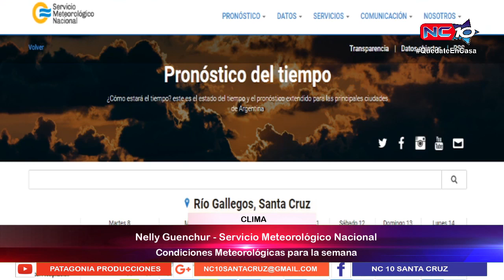Nelly Guenchur - Servicio Meteorológico Nacional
Conversamos con Nelly Guenchur del Servicio Meteorológico Nacional, quien nos comentó cómo van a estar las condiciones durante la semana.